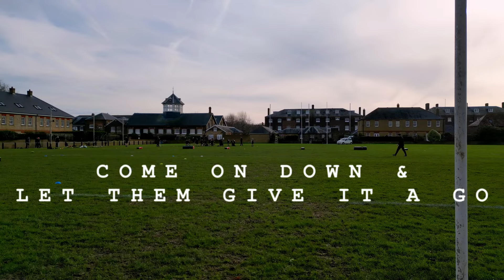Experience the Spirit of Rugby | Deal and Betteshanger RFC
Welcome to the heart of rugby passion at Deal and Betteshanger RFC! Dive into the vibrant world of the club with this exclusive promotional video. From the dedication on the training grounds to the exhilarating matches played by the diverse teams, we invite you to witness the essence of their community.

Join us as we showcase this dynamic training session where skill meets determination, fostering a culture of excellence and camaraderie. From the youngest aspiring players to seasoned veterans, Deal and Betteshanger RFC  embraces all ages and levels, united by a shared love for the game.

Experience the adrenaline-pumping action on the field and the unwavering support from their loyal fans. Discover the values that define them – teamwork, respect, and sportsmanship – as they strive for victory with integrity.

Whether you're a player, supporter, or simply curious about the spirit of rugby, this video offers a glimpse into what makes Deal and Betteshanger RFC a beacon of sportsmanship and community.

From inspiration to realisation. Cloudcam UAV.